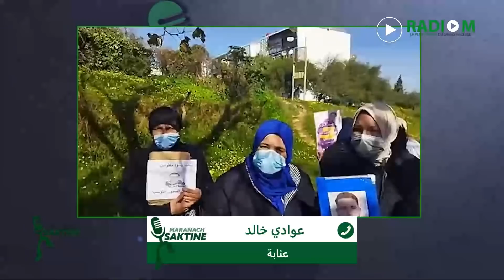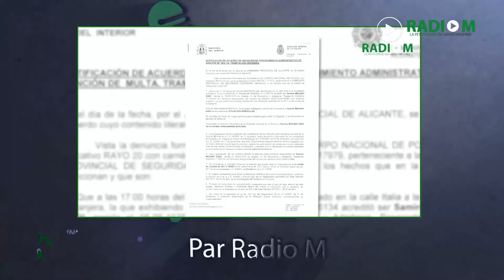Maranach Saktine | Harragas algériens dans les prisons tunisiennes depuis 14 ans !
Maranach Saktine| Harragas algériens dans les prisons tunisiennes depuis14 ans... Des informations contradictoires renouvellent les peines et les douleurs. Jusqu'à quand ?
الحراقة الجزائريين في السجون  التونسية ... معلومات متضاربة تجدد الأحزان إلى متى؟

Présenté par Sonia et Yazid